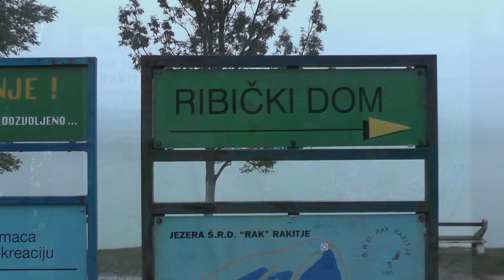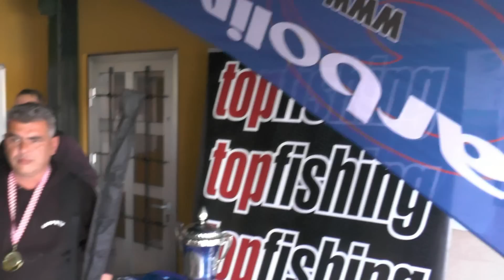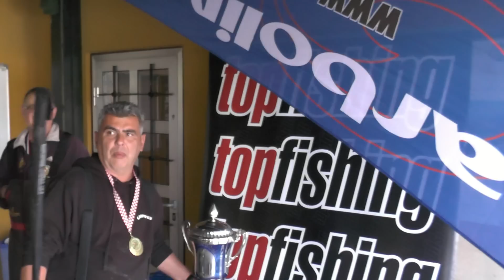FEEDER CUP "FINZULA" - RAKITJE, 18.10.2015.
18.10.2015. održan je Feeder Cup na legendarnoj "Finzuli" u Rakitju! Odličan ribolov uz odličnu organizaciju obilježili su ovaj feeder cup! Svaka čast organizatorima na vrhunskoj organizaciji i natjecateljima na pokazanom znanju! Ovim putem zahvaljujemo se i sponzoru " Garbolino fishing Croatia" na izdašnom sponzorstvu! Vidimo se na sljedećem kupu!